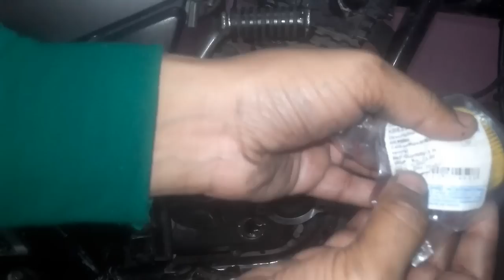oil filter working with live demo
In this video I have explained how the oil filter works By giving a live demo..
इस वीडियो में मेने बताया है  आयल फ़िल्टर कैसे काम करता है एक लाइव डेमो देकर.